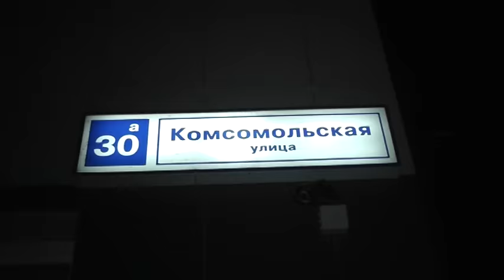”Место происшествия” выпуск 06.12.2016